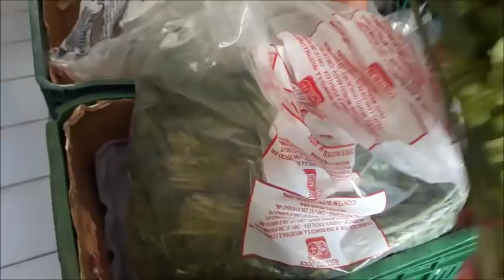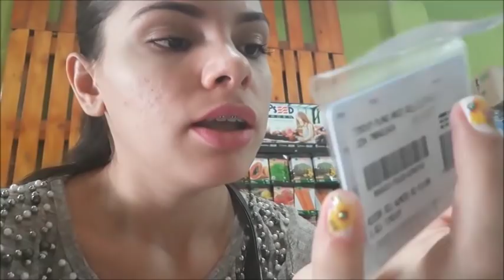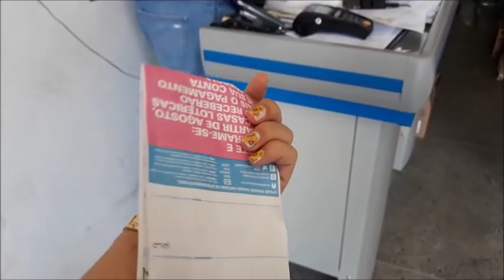Vlog: Na Cidade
DESEJA  ENVIAR CARTINHAS OU PRESENTES?
envie através da minha caixa postal
CAIXA POSTAL 01
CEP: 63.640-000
Independência-CE

para  parcerias entre em contato pelo instagram ou pelo